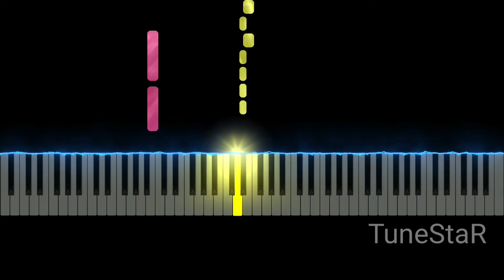The Smiling Critters Cartoon Intro - Poppy Playtime Chapter 3 (Easy Piano Tutorial)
How to play The Smiling Critters Cartoon Intro - Poppy Playtime Chapter 3 Easy on Piano